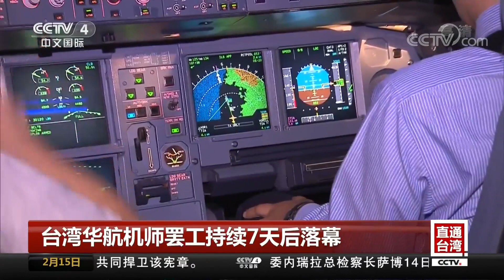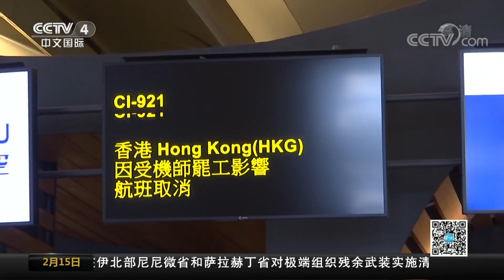[中国新闻] 台湾华航机师罢工持续7天后落幕 资方同意不秋后算账 劳方承诺3年内不再罢工 | CCTV中文国际